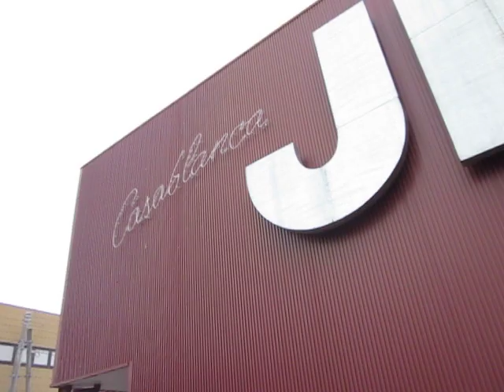静岡県富士市 街路の状況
趣味でごみ拾いはじめましたので、ちょっと現状把握用に。